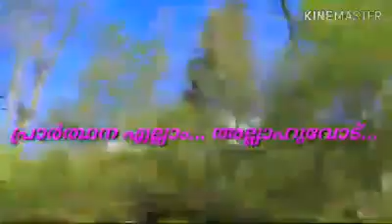6 May 2024